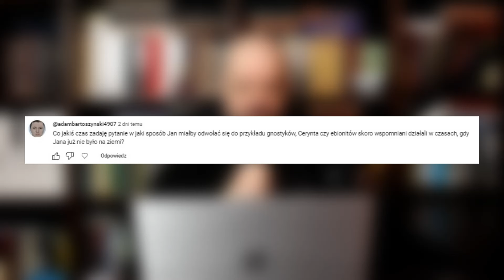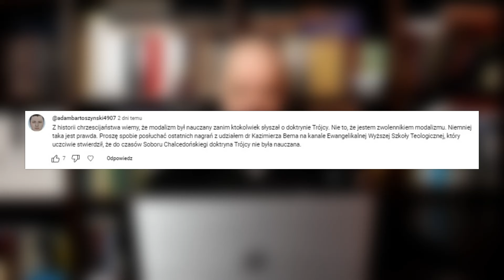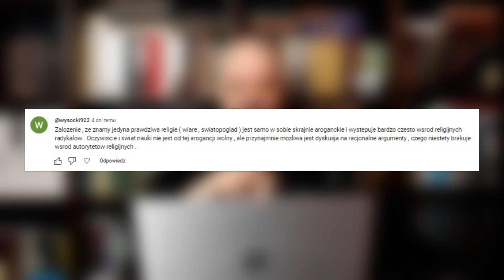Reformelia 190: Czy chrześcijanin może twierdzić, że zna prawdę?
W dzisiejszym programie odpowiedź na trzy argumenty z komentarzy. Dwa z nich dotyczą kwestii gnostycyzmu i modalizmu, ostatni pobudza do dyskusji na temat znaczenia prawdy obiektywnej i czy chrześcijanin może twierdzić, że taką prawdę zna czy też jest zwykłym arogantem. Zapraszamy.